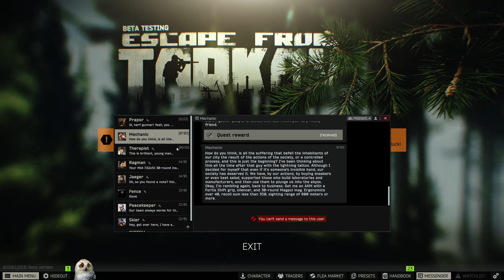EFT All tasks part 36.There are always TWO MORE.SNOIPING! patch 0.13.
1440p recordings are here!
SNaipinG

I will leave my complaints here.
Player scavs on maps like Lighthouse SHOULD NOT spawn in the first 10 minutes of the raid.
DESYNC is too much right now.
Directional audio is awful.